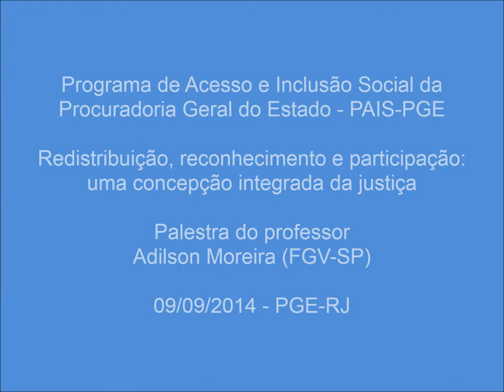Palestra: Redistribuição, reconhecimento e participação: uma concepção integrada da justiça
Programa de Acesso e Inclusão Social da Procuradoria Geral do Estado – PAIS/PGE
Palestrante: Prof. Adilson Moreira (FGV-SP)
Data: 09/09/2014